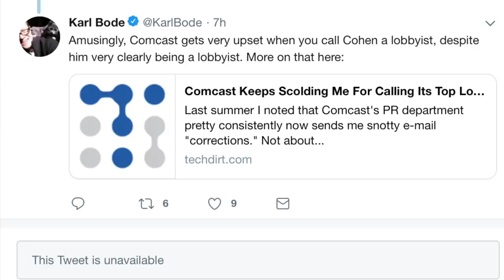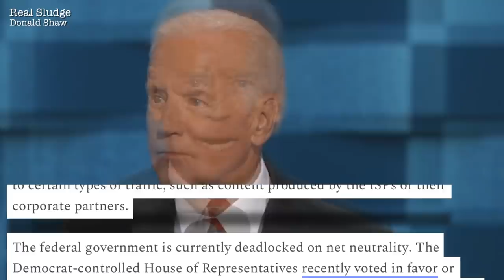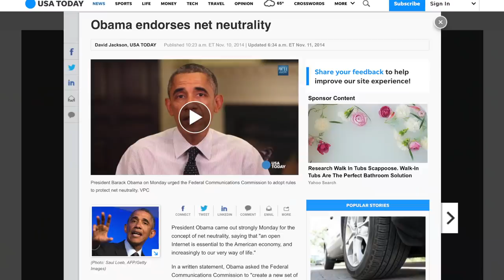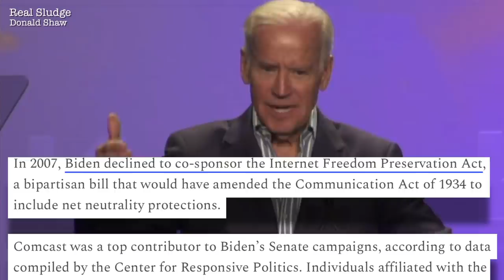Comcast Lobbyist Holds Fundraiser for Joe Biden, Net Neutrality Activists Groan